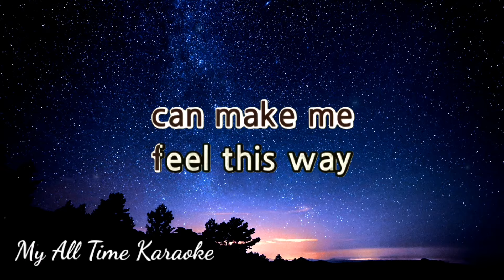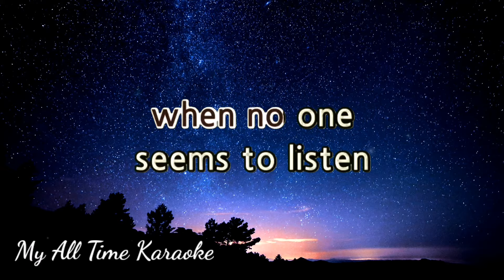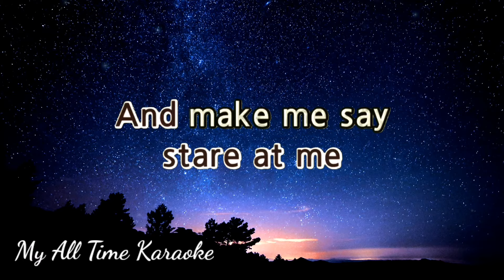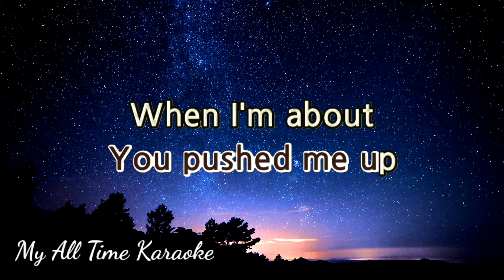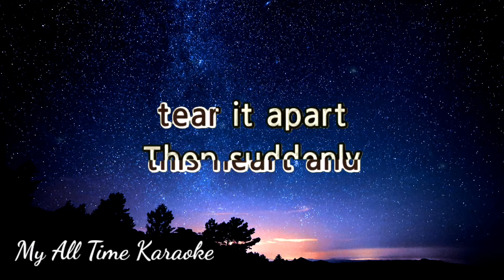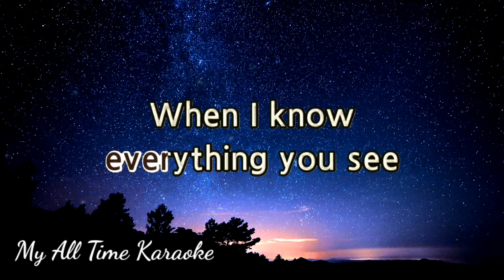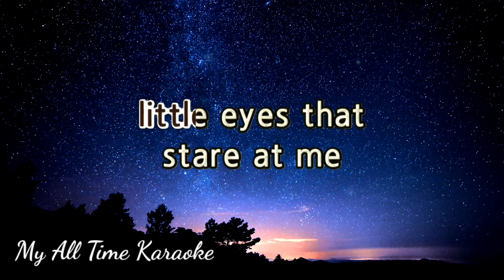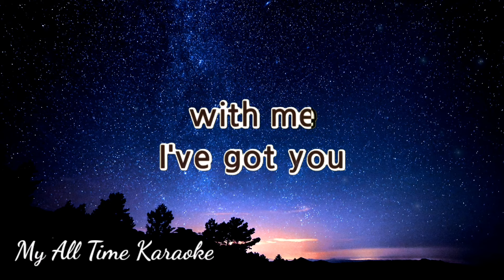YOU - JONA (karaoke version)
- LYRICS - .